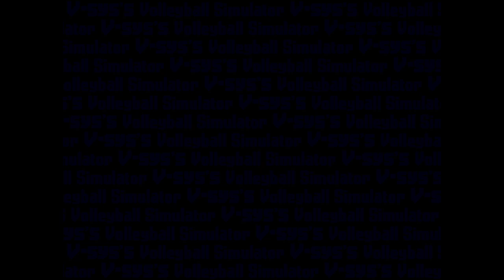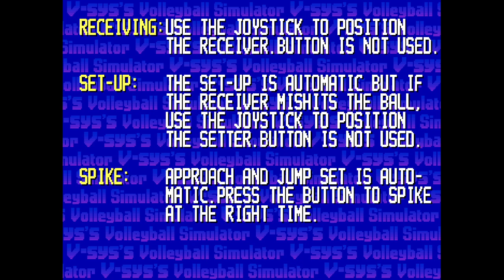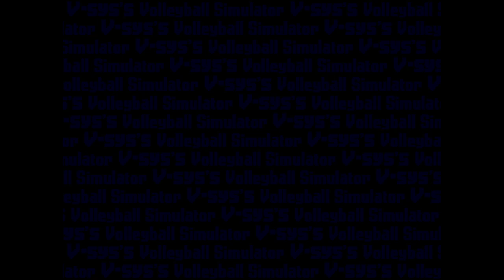NS Arcade Archives: Power Spikes